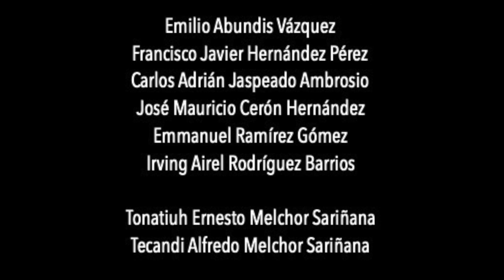Cantos Coloniales, Rondas infantiles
Coro de Cámara (Dir. Jorge Cornejo), con los alumnos de la cátedra del Mtro. Jorge Cornejo López. Versión coral de Ramón Noble. Licenciatura en Música. UAEH